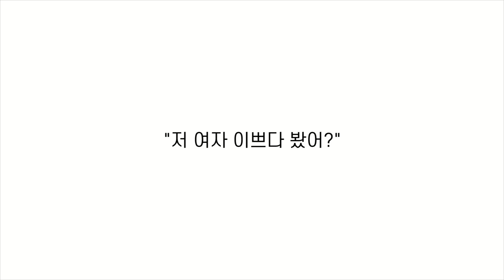남자들이 생각하는 여자들의 언어 테스트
남자들이 말하는 여자들의 언어 풀이

서로 다른 남자 4명이 생각하는 여자들의 언어 대해서 말해보았는데요

여러분들은 어떻게 생각하시나요?

각자의 자기만의 알아주면 하는 언어가 있으면은 자유롭게 댓글로 의견(opinion)을 남겨주세요.